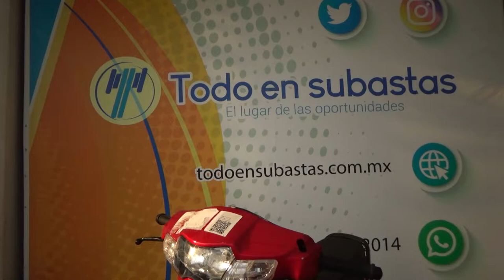Italika / AT 110 / 2010 - 4486